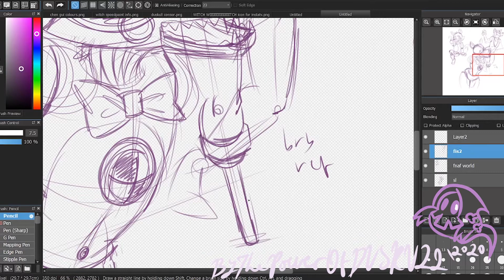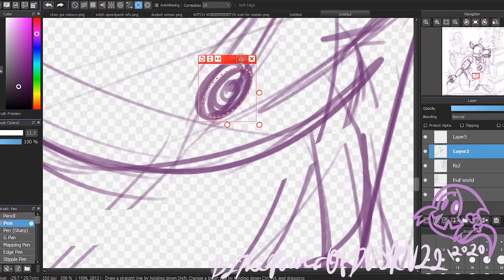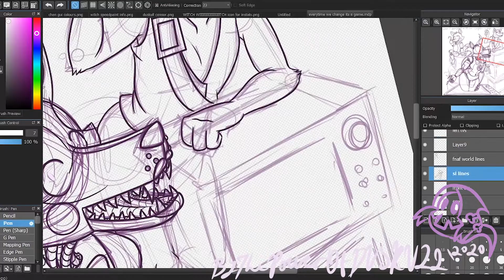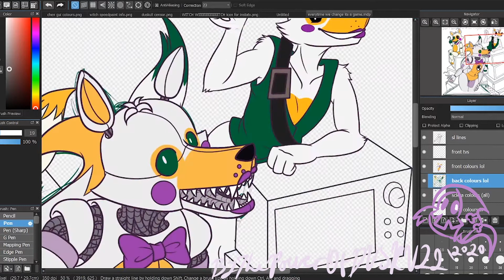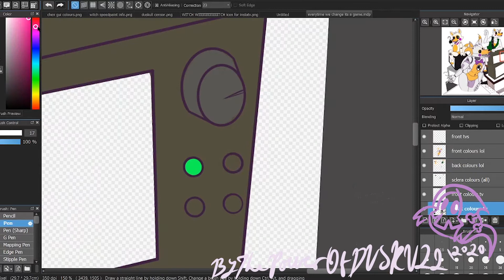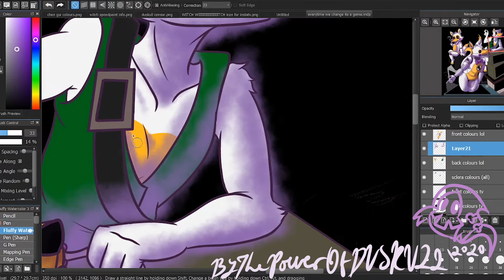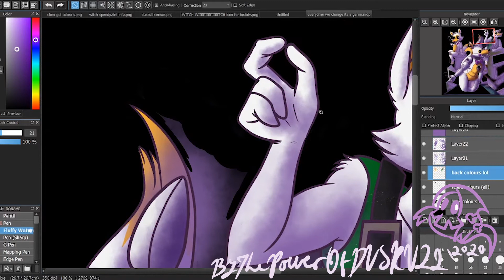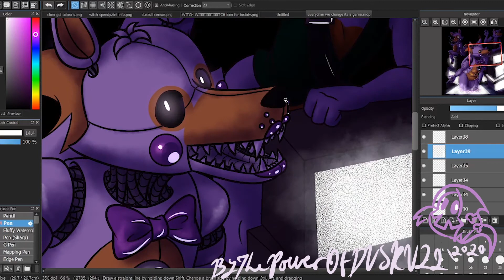Me, Myself and I || FNAF Lolbit Speedpaint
I drew this as a potential "DTIYS" image on Instagram, Amino, or anywhere else.  This could just wash away and be nothing? I'm not entirely sure.
Programs used:
- Medibang Paint
- OBS
- Adobe Premiere Pro
Time taken:
8 hours, 37 minutes